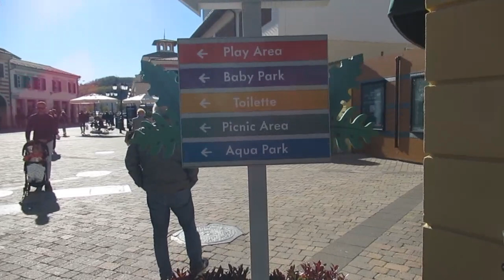McArthurGlen Designer Outlet Italy (walk tour) @mcarthurglen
McArthurGlen Group is a public company, which develops and manages designer outlet malls.

McArthurGlen originated as a private company in North America, part of the Vancouver based McLean Group. It opened and ran factory outlet shopping centers. Following a $180 million share issue in 1993 it became McArthur/Glen Group. McArthurGlen UK Ltd was also set up in 1993, based in London and managing designer shopping outlets across North America, United Kingdom, and Western Europe.

On July 9, 2015, McArthurGlen opened its first outlet in North America at Vancouver Airport.

note: this outlet is located in ( Serravalle ) Piedmont Region Italy